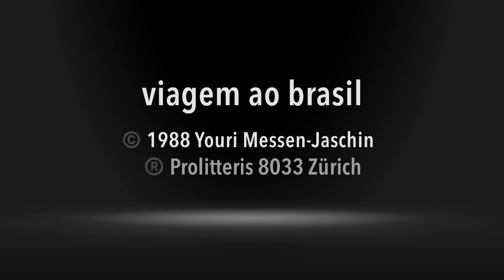🇧🇷 Milton Machado Pintor - desenhista - escultor - crítico - fotógrafo - professor.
Interview de Milton Machado - Rio de Janeiro - 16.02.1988
Entre 1965 e 1970, Milton Machado da Silva cursa arquitetura e urbanismo na Faculdade de Arquitetura e Urbanismo da Universidade Federal do Rio de Janeiro - FAU/UFRJ. Em 1969, participa da 10ª Bienal Internacional de São Paulo.
® Prolitteris 8033 Zurich